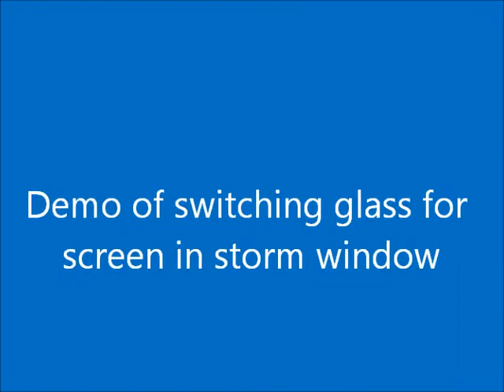How to Swap Inserts in all season Wood Storm Window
This is a demo of changing the glass panel for screen in all season storm and screen window. Takes only seconds. Video is at half speed for clarity. for more info on these traditional style wood storms